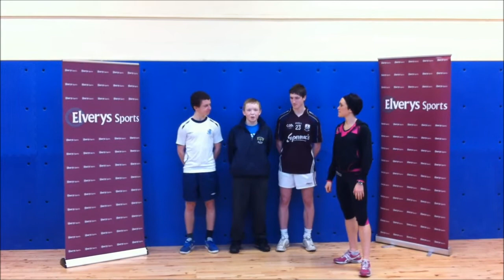Colaiste Einde School Power Challenge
Footage from Colaiste Einde, Galway taking part in the Elverys Sports Power Team Schools Challenge. If you think your school can do better contact the Elverys Sports Power Team on 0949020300. The School with the best score after every 30 schools will win an Elverys voucher worth €1500.